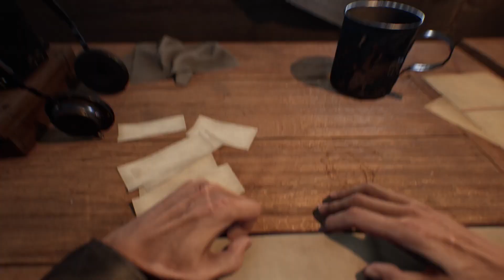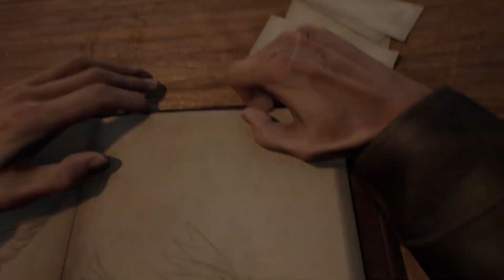Ad Infinitum Launch Trailer 😲